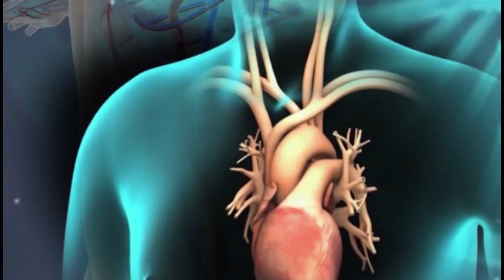Dr Chinmayee Kar ||Sr Gynecologist||Safe Motherhood ||Instutional Delivery Odia Health Tips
We are providing health tips from paediatric to geriatric
Communicable disease to Non communicable disease
Current health issues
Govt Health schemes Update
Treatment Facilitate available
New Operation Techniques
Modern Equipments
Awareness Days and Months
Specifically on Neurological Disorders, Cardiological Issues ,Lifestyle Diseases,Cancer Awareness,Gaencological Problems,Newborne Care Diabetes,Blood pressure